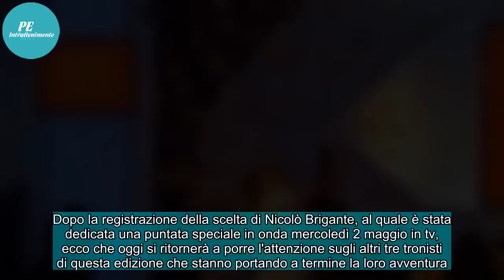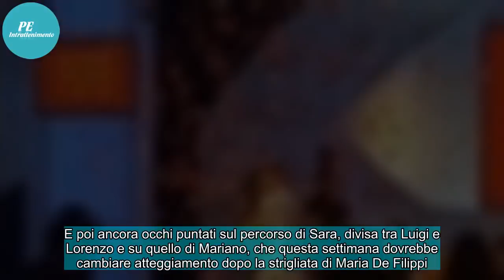scoppia la lite tra Lorenzo e Giordano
A Uomini e donne è tempo di scelte e di nuove registrazioni. Oggi 30 aprile verranno registrate le nuove puntate del trono classico che vedremo in onda la prossima settimana su Canale 5. Dopo la registrazione della scelta di Nicolò Brigante, al quale è stata dedicata una puntata speciale in onda me...